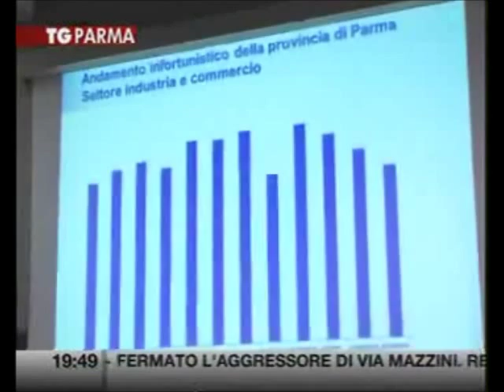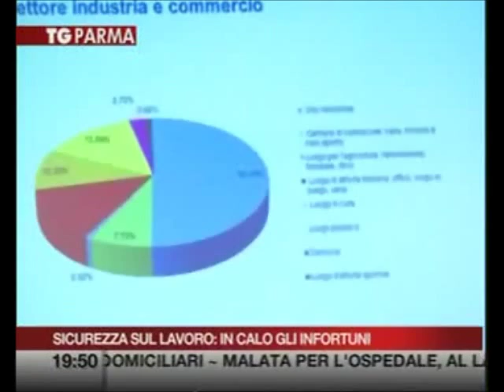TV PARMA - Sicurezza sul lavoro: in calo gli infortuni - (22-10-2015)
Fonte: TV PARMA